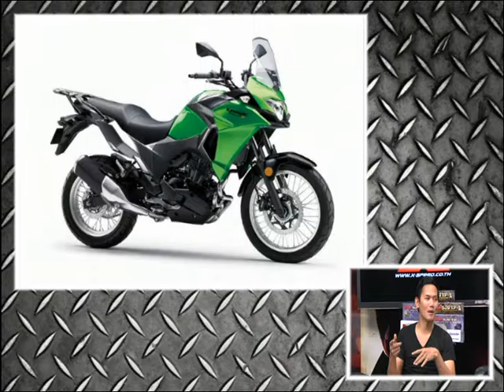Speed Rider OA 05 01 2017 B2